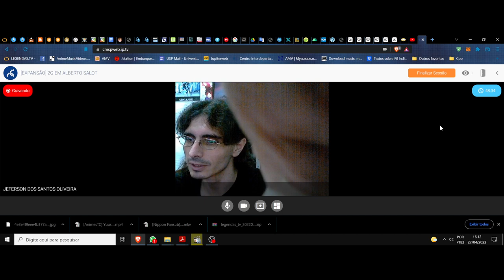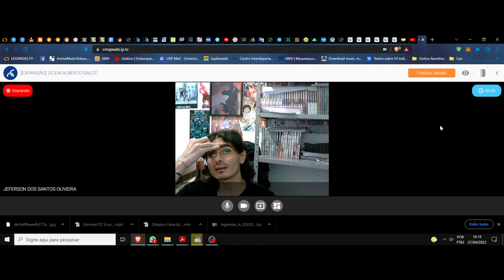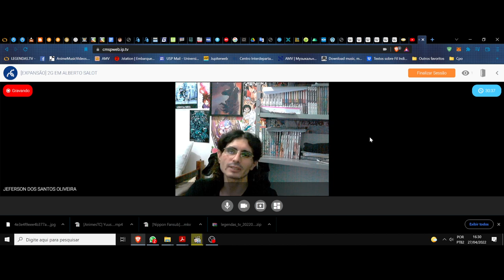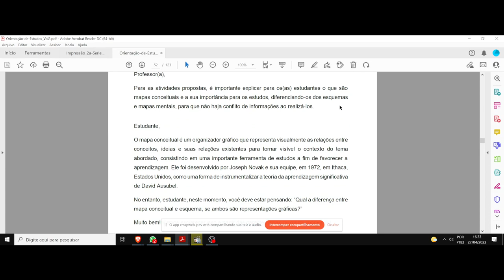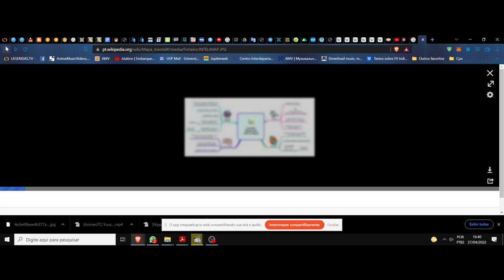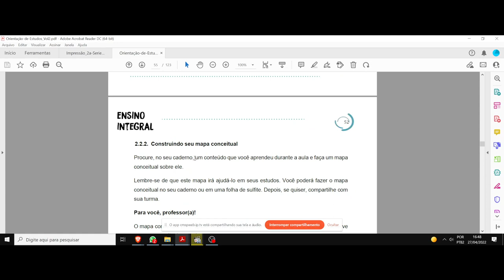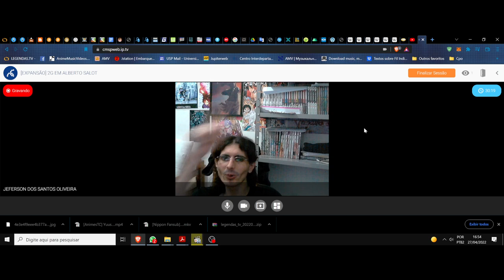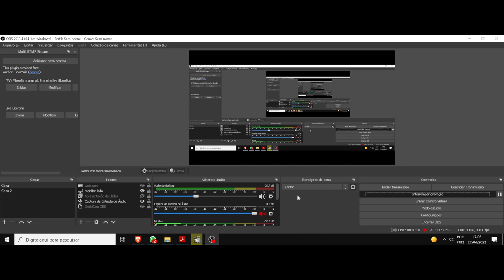(DC/22 02OdE) Aula 9 Orientação de Estudos (27/04). Mapas conceituais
(DC) Debate Complementar. Orientação de Estudos. Turma 2. Aula 9. Mapas conceituais